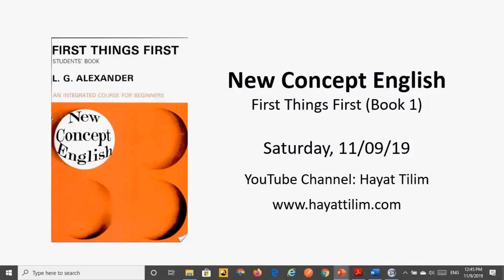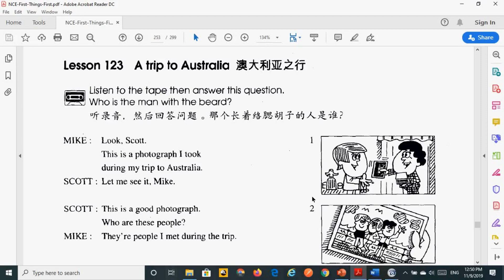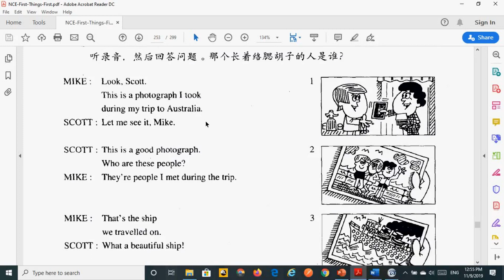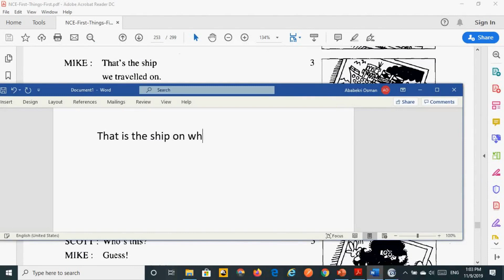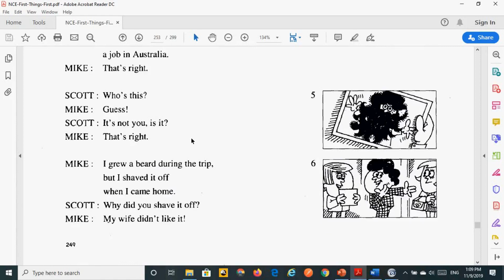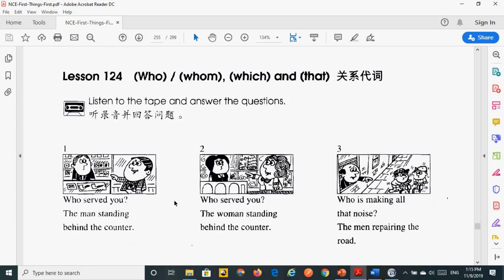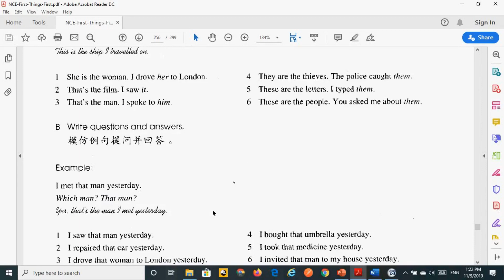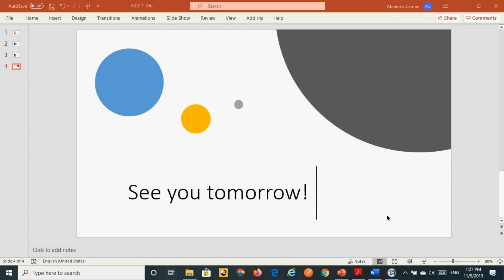New Concept English - Book 1 - Lessons 123, 124